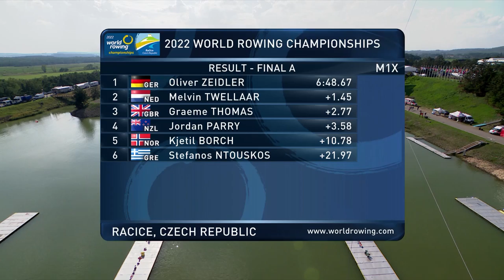2022 World Rowing Championships - Men's Single Sculls - A-Final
2022 World Rowing Championships - Men's Single Sculls - A-Final